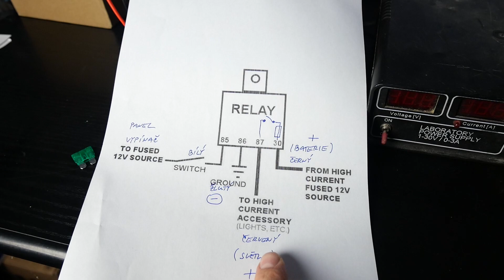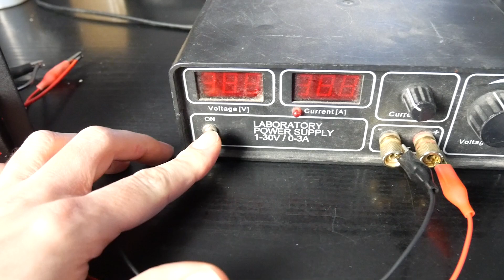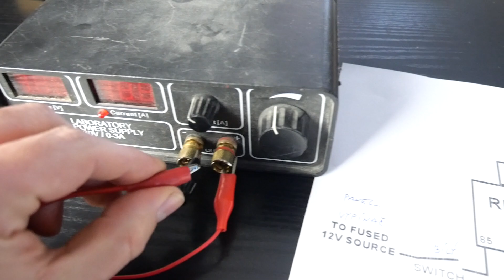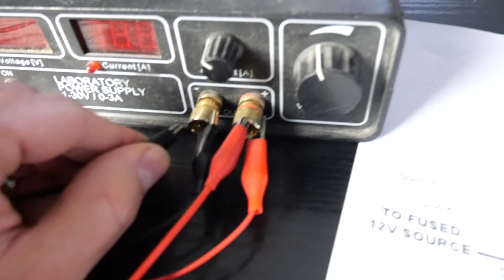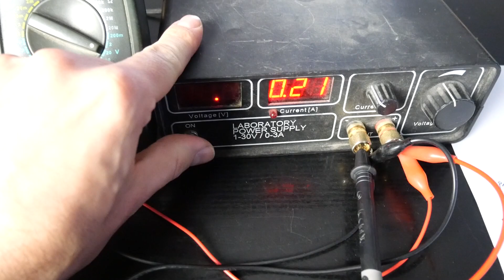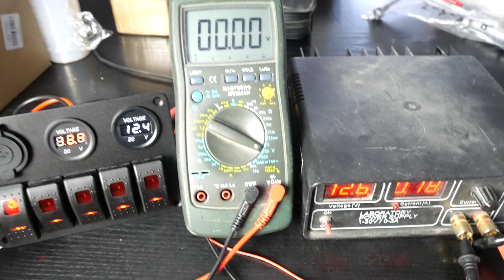Jak zapojit panel s přepínači (zapojení pomocí relé pro LED světla)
Kolébkový spínací panel je vhodný pro 12V a 24V auto, offroad, jachtu, loď, karavan, kamion. Spínací panel pro ovládání univerzálního elektrického zařízení ve vozidle: světlomet, mlhové světlo, šířkové světlo, spínač autochladničky, spínač vysavače do auta, elektrický pro externí zařízení automobilu, zapalovač cigaret atd. Duální nabíjecí porty USB (DC 5V/1A, 5V/2,1A), nabíjení vašich telefonů, tabletů, fotoaparátů, GPS, bezdrátových sluchátek. Zapalovač cigaret 12V/24V dokáže zapálit vaše cigarety. Digitální displej napětí pomáhá sledovat napětí vozidla od 5V do 30V.

Kde koupit - 12VDC 4 PIN Relay with 30A fuse

Kde koupit - Rocker switch panel 12V with USB